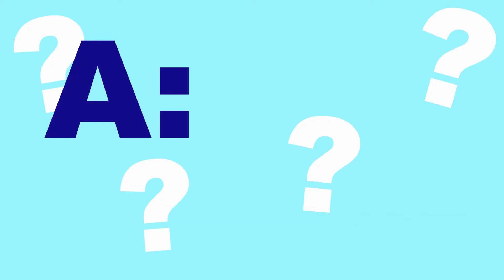Candida Treatment and Recovery--Candida Medications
Medications used for treating Candida include multiple antifungals, including Nystatin, Diflucan, Ketakatozole, Lamasil, and more.